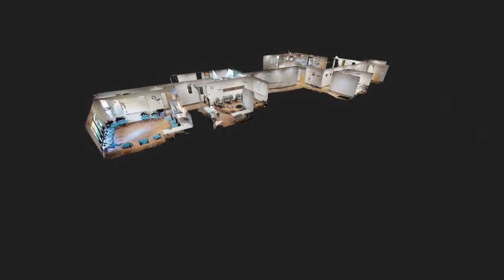CRH Treatment Support Center LONG INTRO 480p MP4